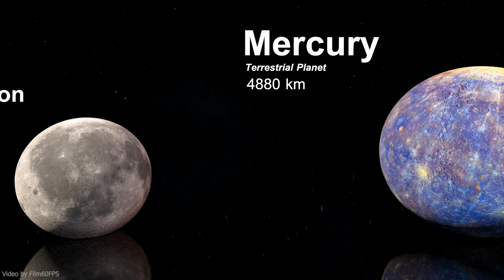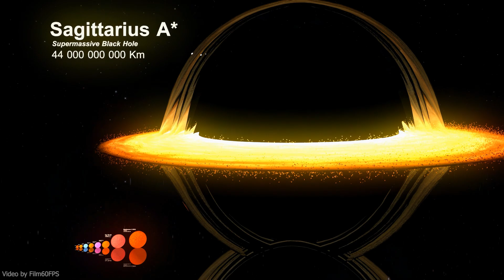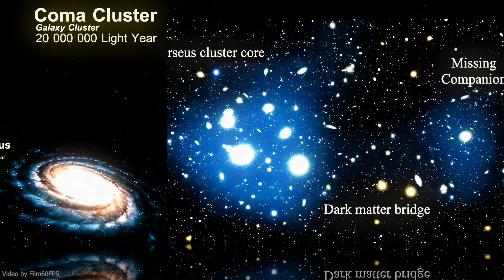Universe Size Comparison | 3D Animation Comparison (4K-60FPS)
🌌 Ever wondered how big the Moon is compared to a galaxy? Or how tiny Earth is in the grand scale of the universe?
In this short 3D journey, we’ll take you from our familiar solar system to the farthest edges of the cosmos.
Get ready to feel small—and amazed! 🚀✨
This video was created using 3ds Max.
It’s perfect for entertainment, educational reference, and scientific learning or research.
Content:
0:05 space comparison
0:45 stars comparison
2:05 black holes comparison
2:20 nebula comparison
2:20 galaxies comparison
4:20 cosmis omparison
Units used: kilometers (km) and light years.
1 km = 3,280 feet or 10.07880 inches
1 light year = 9,460,528,400,000 km
Sources: Google, Wikipedia, ChatGPT, and more.